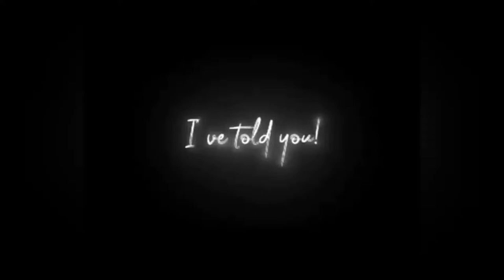freefire Mass Whatsapp status tamil | Free Fire Whatsapp status |AP4 | Whatsapp status#shorts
freefire Mass Whatsapp status tamil | Free Fire Whatsapp status  | D4G | Whatsapp status |

free fire watsapp status
free fire
freefire short videos
ff
ff status
free fire love status tamil
shorts youtube
PLAYERS FF SHORTS
free fire tik tok best video
freefire
ff tik tok in tamil
free fire funny videos
funny freefire video
free fire gameplay
freefire tiktok
free fire on tiktok
freefire on tiktok
youtube shorts
shorts
freefire.exe
ff tik tok
freefire tamil
freefire mass whatsapp status
best gun in tamil
status
ff status
freefire shorts video tamil
tamil free fire whatsapp status
youtube shorts
free fire whatsapp status song
free fire whatsapp status tamil song
free fire malayalam whatsapp status
free fire attitude bgm whatsapp status
attitude status free fire
ff status tamil
free fire trending whatsapp status
free fire whatsapp status tamil fullscreen hd
mp40 status tamil
free fire mass whatsapp status tamil
mp40 status

free fire veriyan